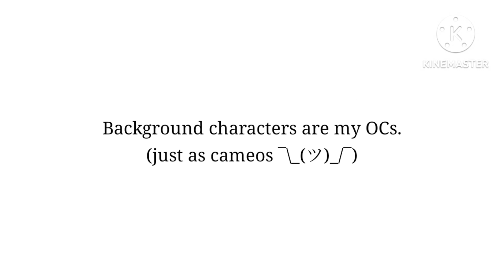Just... something I made :} (DrPepperony angst?)